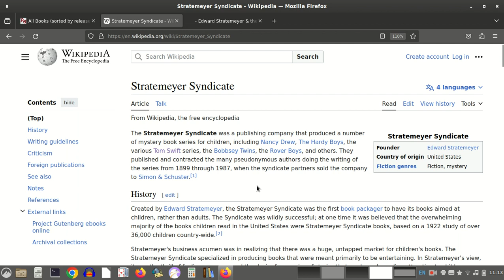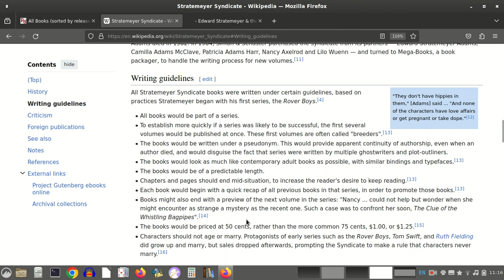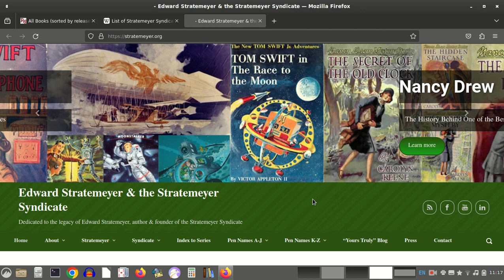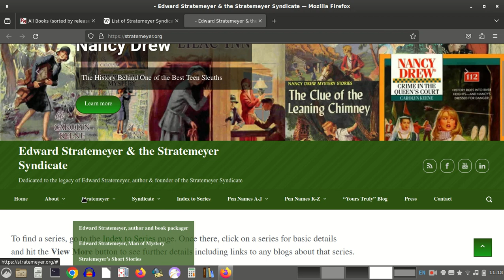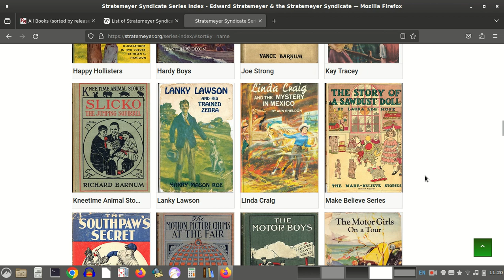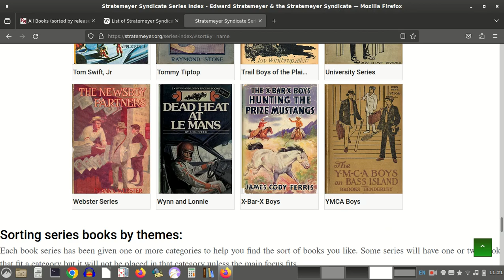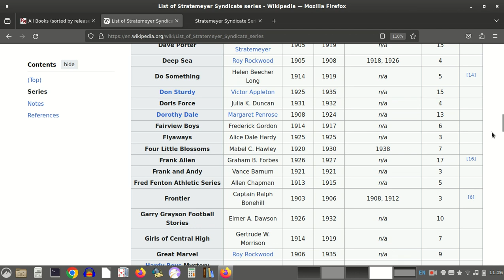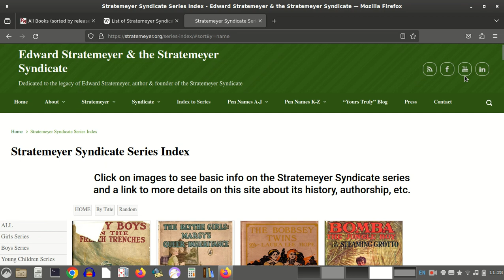Public Domain Books Talk, Ep. 1 : Stratemeyer Syndicate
I talk about the Stratemeyer Syndicate and some of the children's books that they produced.